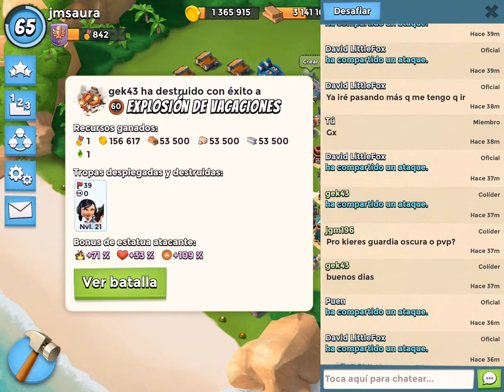Explosion de vacaciones con zucas, Guardia Oscura, Boom Beach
Video de ataque con zucas a base de la Guardia Oscura.

Si quieres formar parte de nuestras Fuerzas Operativas te dejo aquí los nombres de cada una de ellas:

1. Elite Hispana
2. Elite Top 2.0
3. Elite Top 3.0

Solo para hispano hablantes.